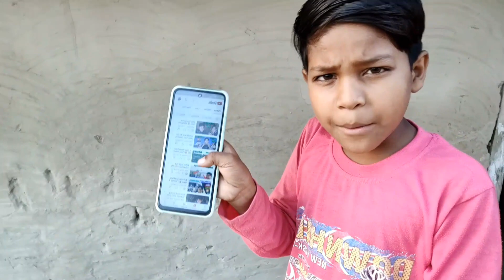How to Achieve 🥰 Motivation Every Day | Daily Vlogging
Fully Motivational Vlog || Daily Vlog || Vlog Video 🥰
Today My Walking Vlog || Daily Vlog || Vlog Video 🥰
क्या बना आज हमारे घर 😍 | My Morning Rautine Vlog | पूरा दिन भर क्या मैंने | Daily Vlogs
my Instagram I'd link :https:
vlog video
cute bachcha
cute life
cute life new video
viral boy pushpa
aditya vlogs
krishna vlog
vlog video
vlog videos
cute bachche
cute blogger
cute vlog
dehati ladka
Vlog video Krishna          gareeb Ms gamming
sakat poojan
dehati log
vlog video'viral
dehati vital boy
sitapur up
indian villege vlog channel
krishna
krishna Nishad modinagar

daily vlog